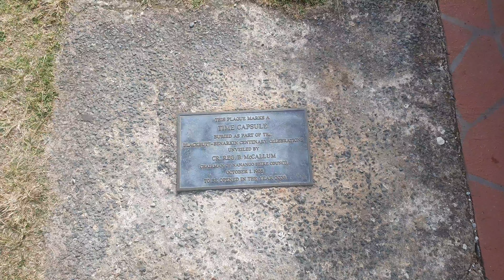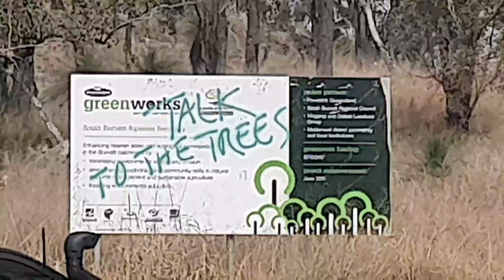Saturday road trip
We go on a Saturday drive to some fun places.